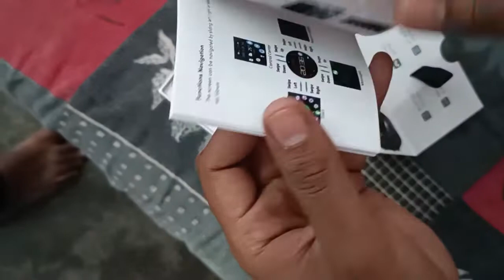Fireboltt Talk 2 pro Watch Unboxing